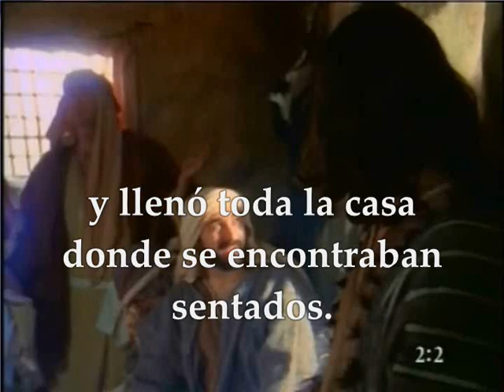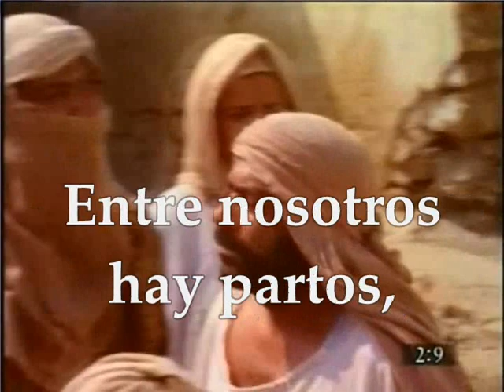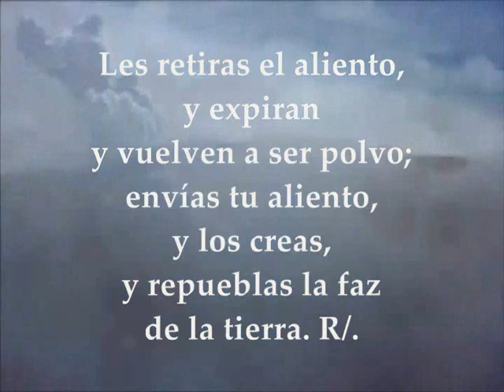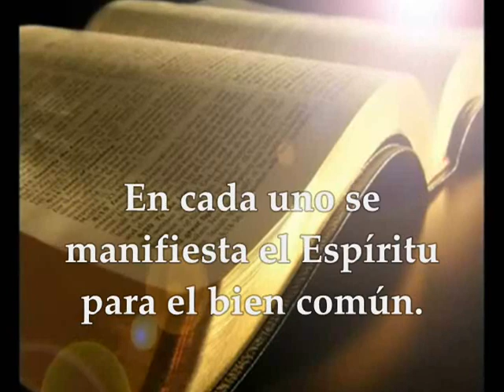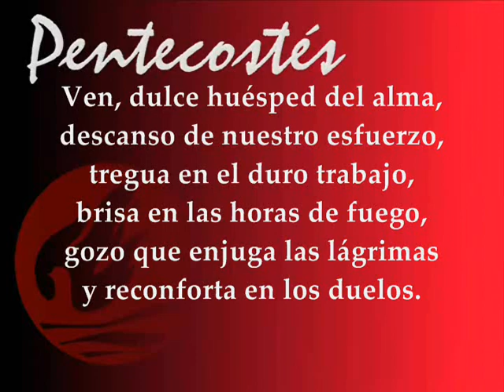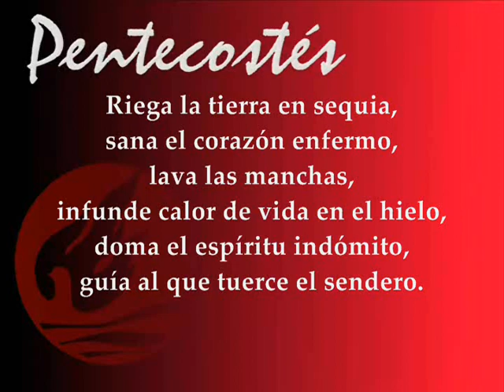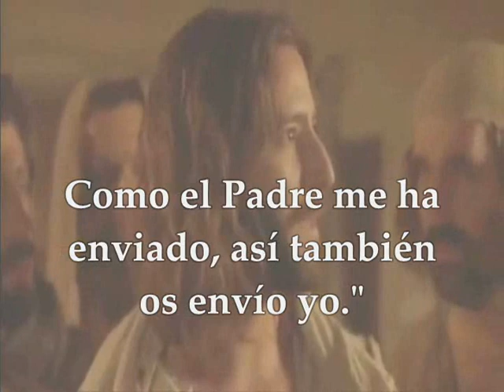Evangelio y lecturas del día Domingo 20 de mayo de 2018 SOLEMNIDAD DE PENTECOSTÉS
Primera Lectura : Del libro de los Hechos de los Apóstoles 2, 1-11 Salmo 103, 1ab.24ac.29bc-30.31.34 R/. Envía tu Espíritu, Señor, y repuebla la faz de la tierra. Segunda Lectura: De la primera carta del apóstol san Pablo a los Corintios 1Corintios 12, 3b-7.12-13 Del Santo Evangelio según San Juan 20, 19-23 SOLEMNIDAD DE PENTECOSTÉS DOMINGO MAYO 20 DE 2018